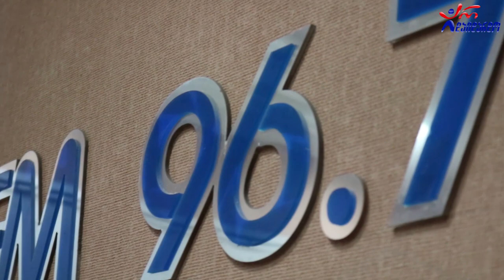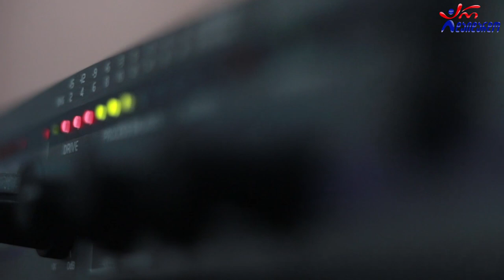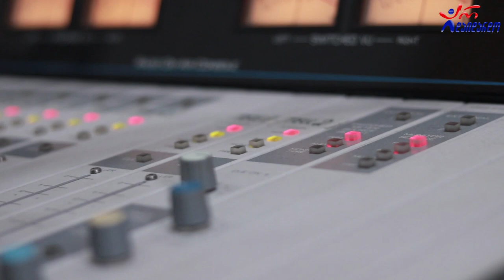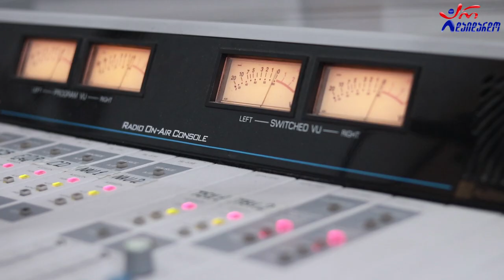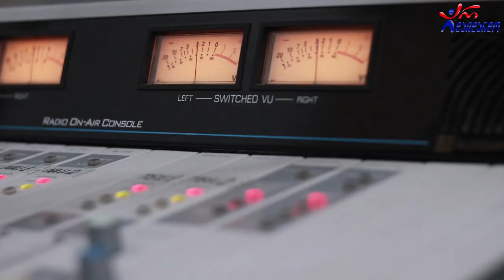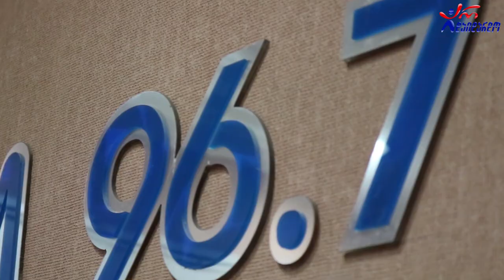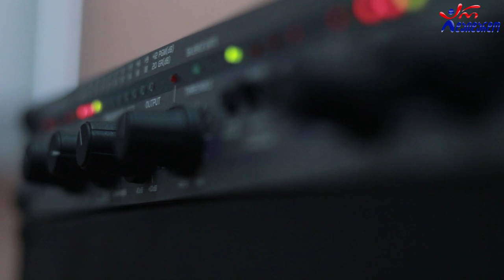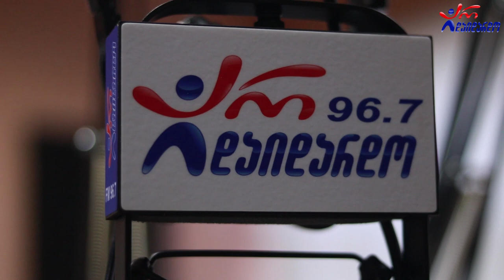ნანა ცინცაძე & ქეთევან დორეული. გადაცემა "ღვინო დუდუკი ქალები". 07.12.2020. ვიდეო კოლაჟი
2020 წ.  7 დეკემბერი
კომპოზიტორი: თეონა ქუმსიაშვილი
☛ ორშაბათი - 19:00. ლაშა რამიშვილის საავტორო გადაცემა "ღვინო დუდუკი ქალები". სტუმრად ნანა ცინცაძე და ქეთევან დორეული. ვიდეო კოლაჟი